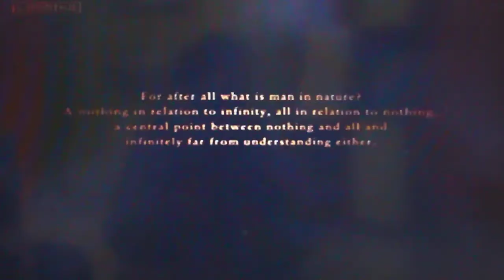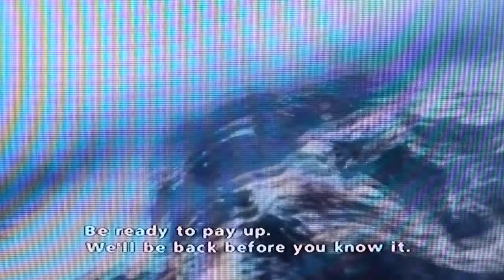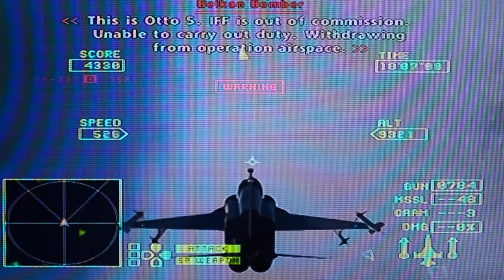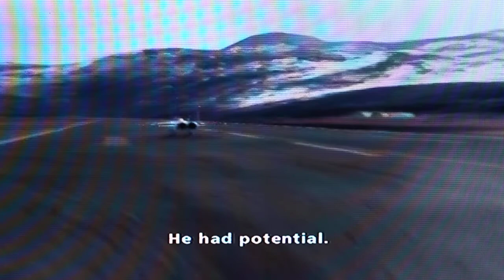Ace Combat Zero (Indonesia) - F-5E Tiger II (Gameplay)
Well!!!
6 years ago, I really enjoy playing this game :)